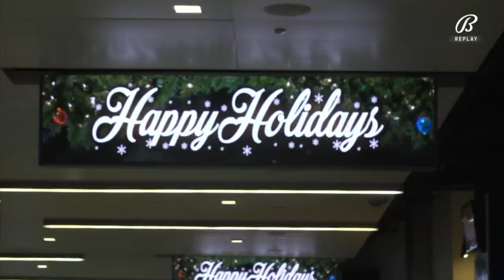Thunder ONWARD | Thunder Insider